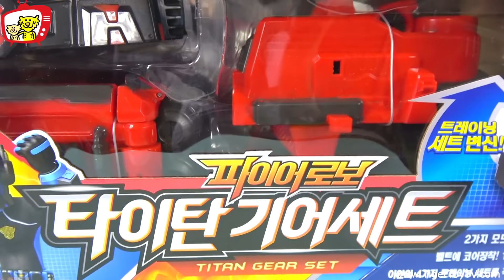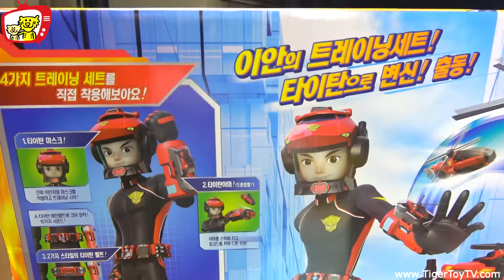[영실업 신제품]파이어 로보 타이탄 기어세트, 파이어 로보드론건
좋아요, 공유는 타이거토이의 힘이됩니다 ^^

영실업의 파이어 로보 타이탄 기어세트 와 파이어 로보 드론건을 리뷰해봅니다